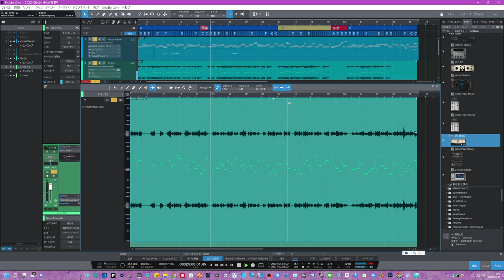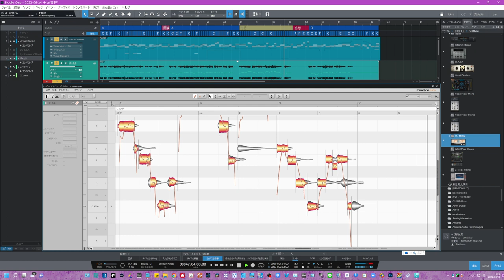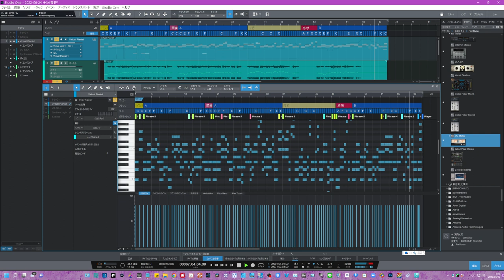オリジナル曲【四分音符】ストリングス＆BASS入れました あとはドラムとおかず？ オートメーションも入れました